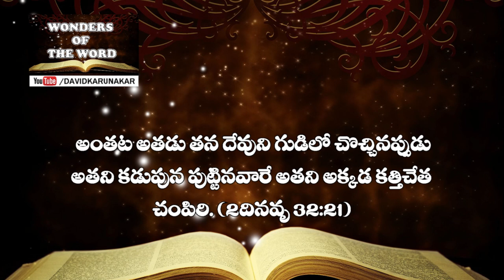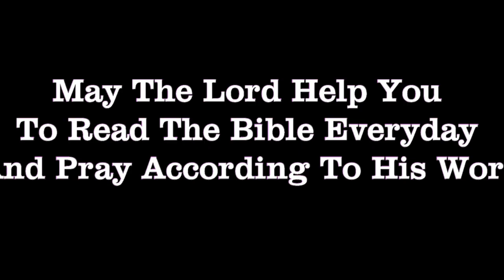Why Failure? When Success? ఎందుకు అపజయము? ఎప్పుడు విజయము ?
Watch this message to know why failure in your Spiritual Life and when you be Successful in your Spiritual Life.